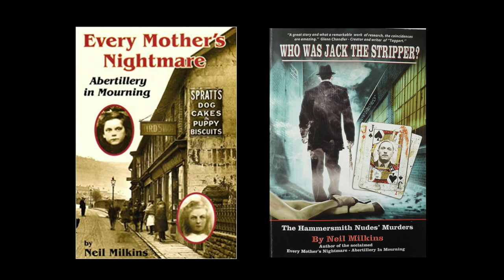Harold Jones: Budding Serial Killer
In 1921, a 15-year-old boy was prosecuted for the brutal murders of two young girls.  What authorities did not know at the time was whether Harold Jones would have been capable of embarking on one of the most famous killing sprees in the annals of crime!